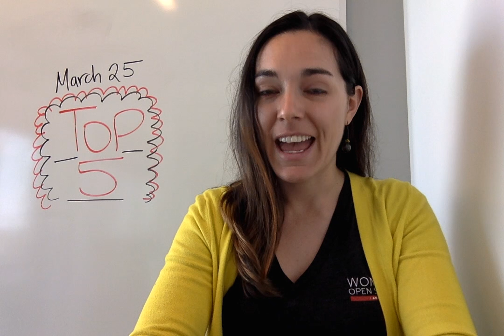Top 5: Alternatives to Dreamweaver for web design, Mattermost for high school chat, and more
5. Director of Google.org on challenges of unconscious bias

4. OSCON moves to Austin: Will the 18th OSCON be the best one yet?

3. Can we talk about ageism?

2. How our high school replaced IRC with Mattermost

1. 4 open source alternatives to Dreamweaver

Honorable mention:

We're giving away a Raspberry Pi 3 Ultimate Starter Kit